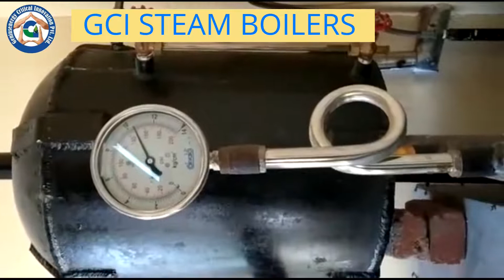5 कड़ाही का स्टीम बॉयलर और स्वचालित कढ़ाई मावा Plant.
अगर आप भी GCI स्टीम बायलर लगवाना चाहते हो तो सम्पर्कः करे |

GCI रीसायकल बॉयलर की विशेषताएं :-

(1) Boiler में बार बार पानी चढ़ाने की जरूरत नही है!

(2) यह टेक्नोलॉजी राष्ट्रपति अवार्ड से सम्मानित  है!

 (3) Boiler में फ्लोराइड व नमक नही जमता क्योकि पानी फिटिंग के दौरान ही भरा जाता है
       जो 5 से 6  साल चलता है!

(4) बॉयलर लकड़ी, गैस, या तूड़ी के गिट्टी से चला सकते है!

(5) बॉयलर सभी उद्योग में लगा सकते हैं जहां हिट और स्टीम की आवश्यकता है!

(6) 100 लीटर दूध के रसगुल्ले बनाने में सिर्फ 13 किलोग्राम लकड़ी लगती. है!

(7) 100 लीटर दूध का पनीर बनाने में सिर्फ 3 किलोग्राम लकड़ी लगती है!

(8) 100 लीटर दूध का  मावा बनाने में 20 से 24 किलोग्राम लकड़ी लगती है!

(9) Automatic Kettle से 20 लीटर दूध का 20 मिनट में
      मावा बनता ह!

(10)   इस Boiler के लिए पानी के टैंक की जरुरत नही है!

(11)  Boiler  के Steam पाइप लाइन पूरा क्लोज सर्किट  में काम करता है!

(12)  Boiler में पानी चढ़ाने के लिए PUMP की जरूरत नहीं है!
         @बार बार पानी चढ़ाने की जरूरत नही
         @100 लीटर दूध का मावा बनाने में 22 KG लकड़ी लगती है

 बॉयलर मशीन  लगवाने के लिए अभी कॉल करें  :-